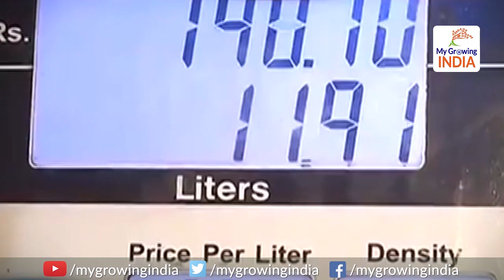Modi Govt focus on Methanol blending in Petrol | मोदी सरकार के इस कदम से सस्ता हो जाएगा पेट्रोल